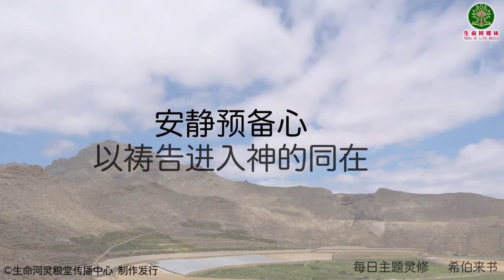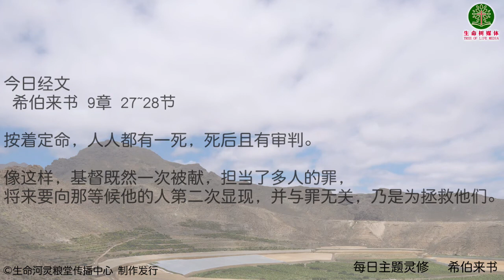灵修 | 每日系列 | 希伯来书 9章 27~28节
一九九六年九月，因著對矽谷上班族疏於靈修的關心，劉彤牧師開始了每日靈修專線的工作，藉著每天五分鐘電話分享，以生活化的口吻帶領信徒逐章逐節讀經。多年來不僅在電話技術上有突破，更觸摸了北美各地無數華人基督徒的生命。當初的簡單構想，在神的手中，竟成為聯繫千里祝福的橋樑。

刘彤牧师每日灵修系列，是以查经方式，每一卷书每一章每一节通过不断的阅读，并从中领受神对刘彤牧师所要表明的心意，再通过刘彤牧师的个人生命历程而用通俗易懂的语言表现出来，每天5分钟，帮助你更好认识神奇妙的话语。

我们用一段音乐带你进入安静等候神，再聆听刘彤牧师的灵修分享，是你更加愿意亲近神，聆听神的话语，明白神的心意。